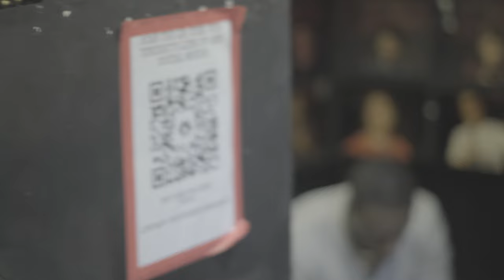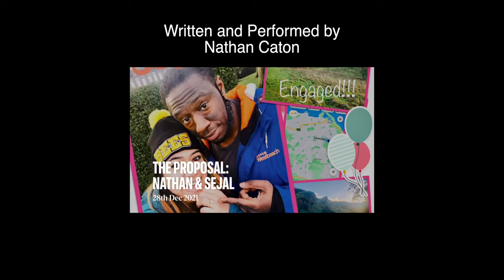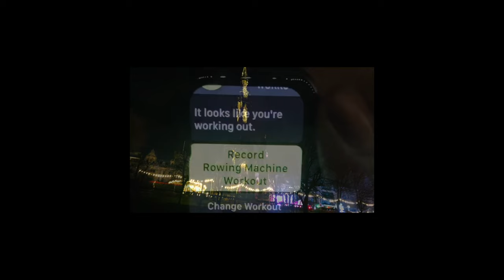Nathan Caton - LET'S TALK ABOUT VEX (2023) FULL COMEDY SPECIAL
Finally! It's here... Filmed at London's Top Secret Comedy Club, my 2022 tour show Nathan Caton: LET'S TALK ABOUT VEX is now free on YouTube. Enjoy! Like! Share with everyone!